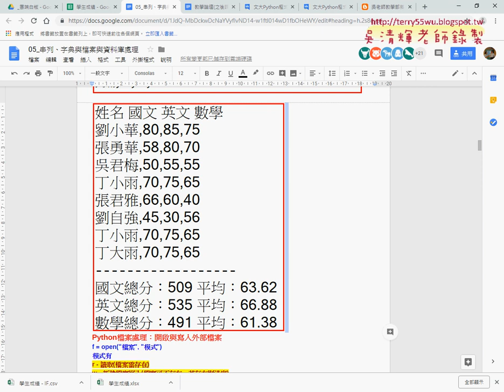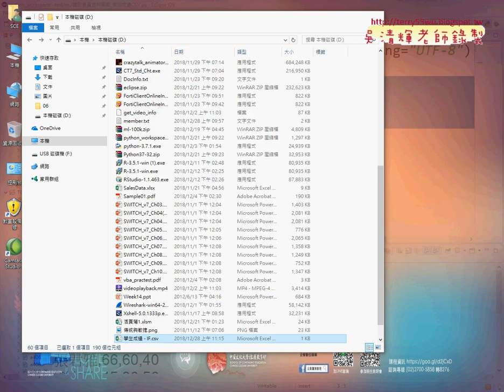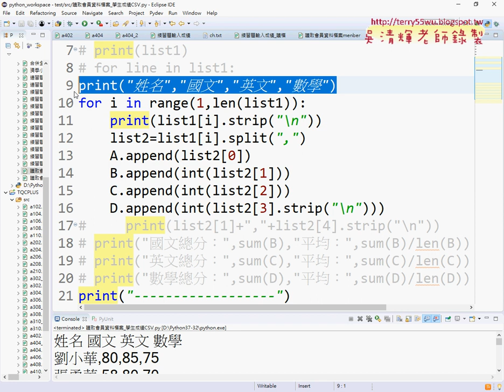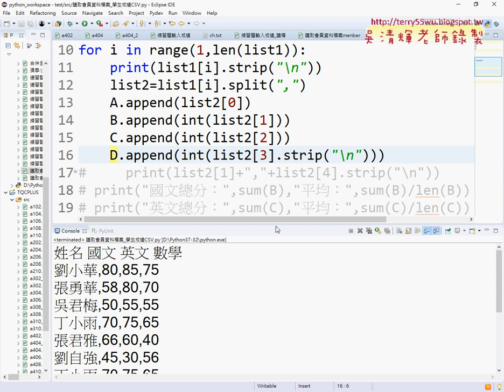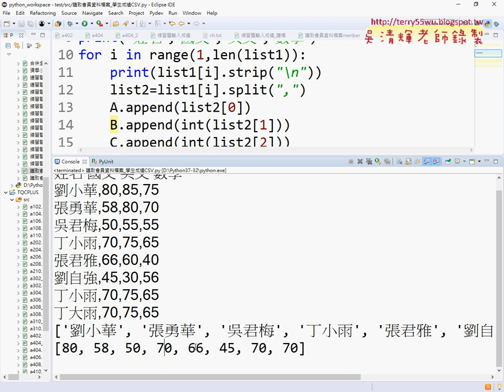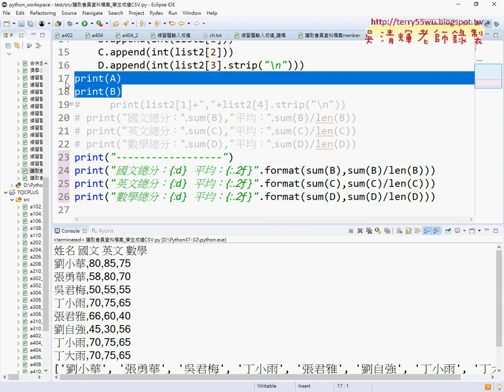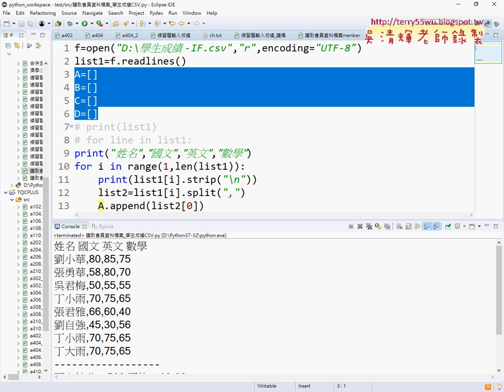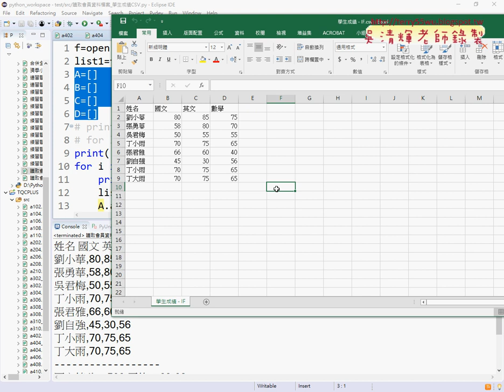07 計算國英數的總分與平均